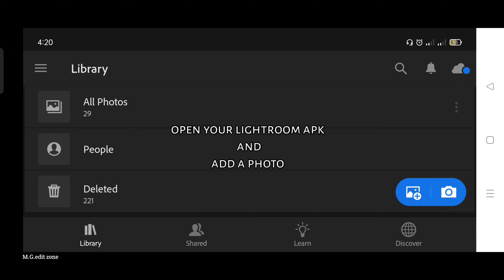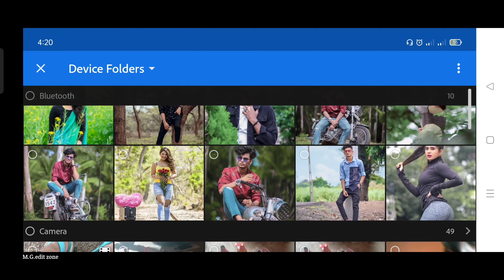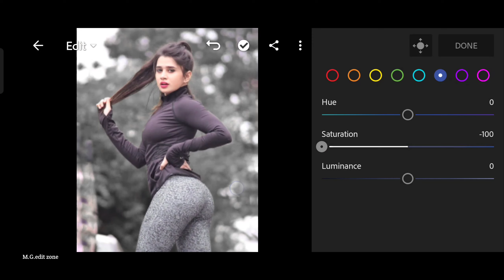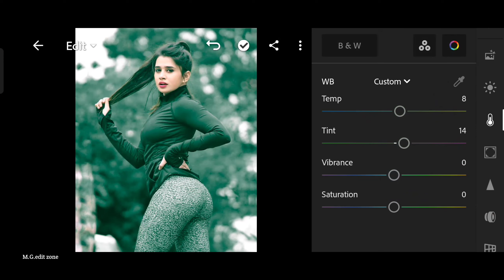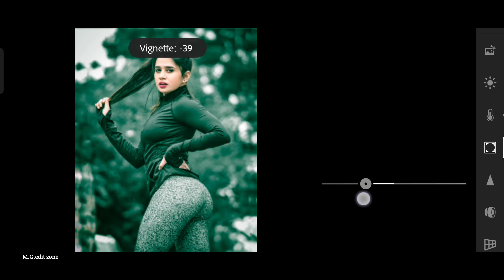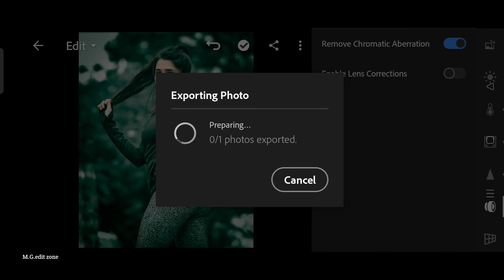Lightroom dark green tone photo editing tutorial||preset download free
.OR.